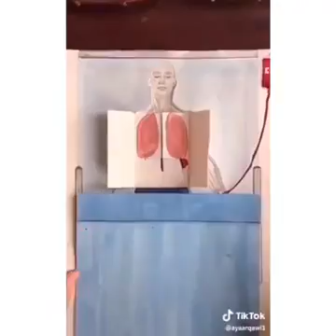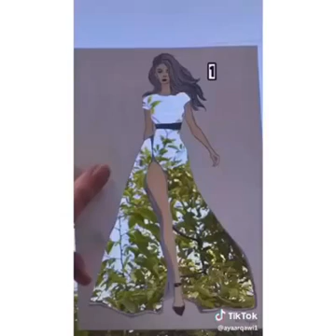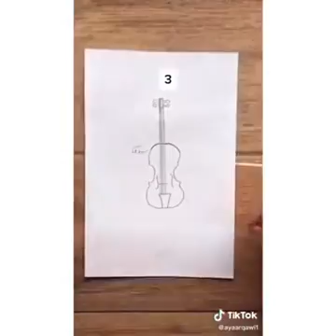seni yang indah